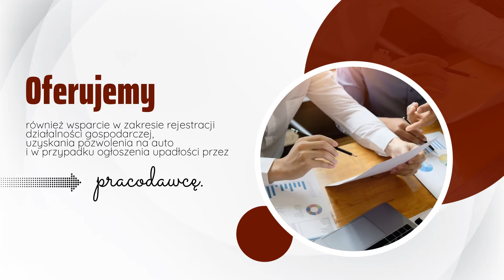Biuro rachunkowe Szczecin Twój duński księgowy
Biuro rachunkowe specjalizuje się w księgowości duńskiej. Jego pracownicy udzielają wsparcia osobom, które pracują i mieszkają na stałe w Dani oraz wszystkim, którzy zamierzają wrócić z Dani do Polski. Pomoc obejmuje przede wszystkim sprawy administracyjne, rachunkowe, finansowe i podatkowe. Na ofertę biura składa się m.in. rozliczanie podatku dochodowego, zwrot podatku dochodowego i dokonywanie korekt podatku dochodowego SKAT do 3 lat wstecz. Ponadto możliwe jest uzyskanie za pośrednictwem biura zasiłku rodzinnego, świadczenia urlopowego i wypłaty ubezpieczenia z tytułu śmierci opiekuna dziecka. Inne sprawy, którymi zajmują się księgowi to ubezpieczenie zdrowotne, duński pesel, założenie firmy w Dani, a także uzyskanie duńskiej emerytury. Więcej informacji dotyczących biura rachunkowego znajduje się na stronie internetowej: